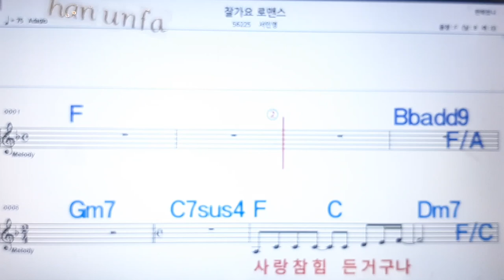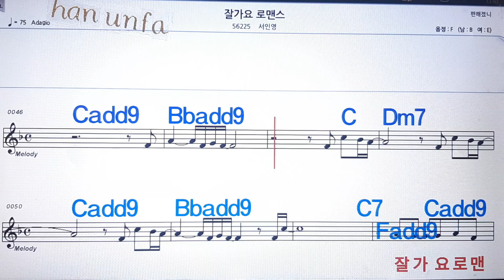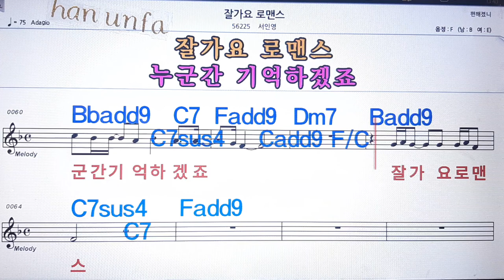잘가요 로멘스/서인영💋노래방 반주*기타 코드 악보*가라오케💖Karaoke*Sheet Music*Chord*MR